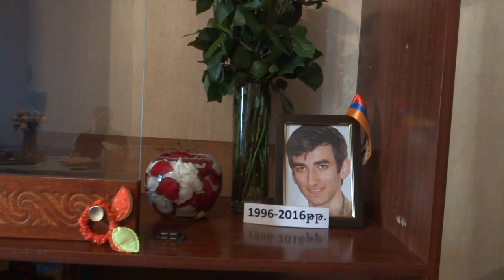Հայրենիքի հանդեպ ունեցած սերը Նորայրին դրդեց հերոսաբար նահատակվել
Կապանում բոլորը ճանաչում էին իրենց զավակին որպես տաղանդավոր և կենսախինդ երեխայի՝ փոքրիկ  պարուսույցի, ով արդեն հասցրել էր իր ապրած տարիների ընթացքում լուրջ հաջողությունների հասնել: Վայելում էր բնակչության սերն ու հարգանքը: Շատ ընկերասեր էր և բարի, նպատակասլաց ու նվիրվող: